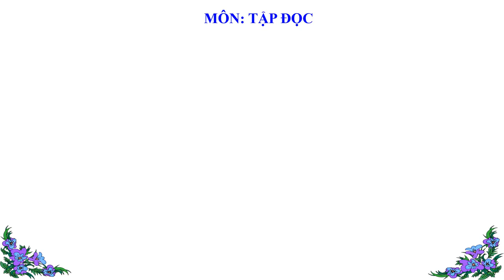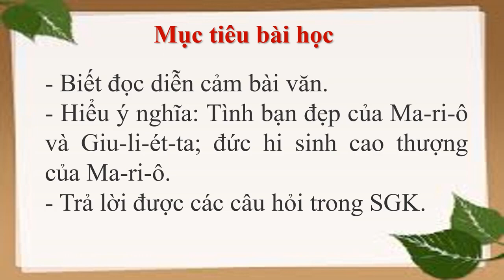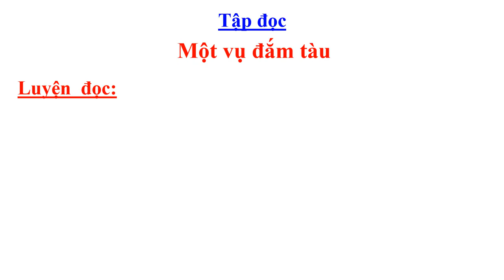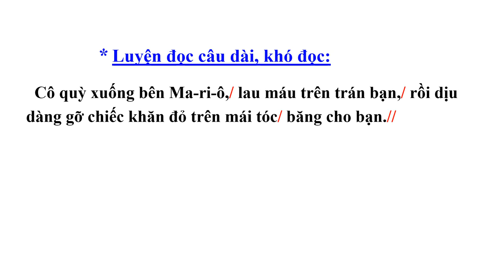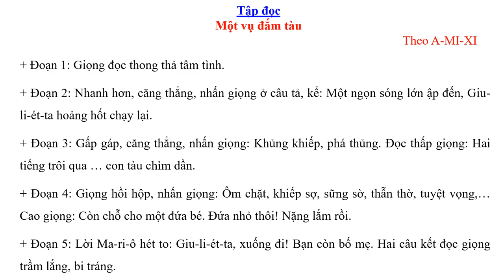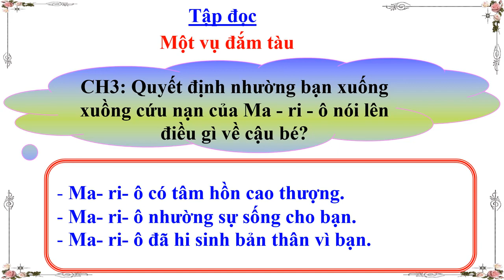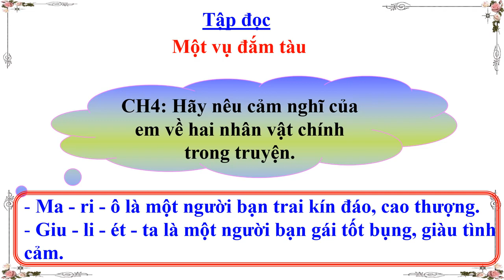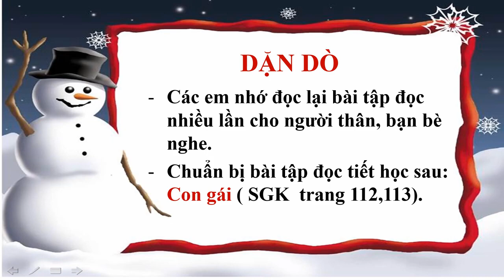Tập đọc Lớp 5 - Tuần 29 - Bài: Một vụ đắm tàu